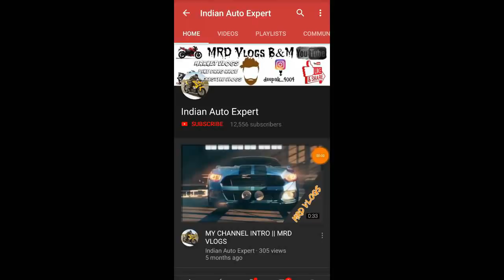Jawa Bike 2018 First Look ,Review || Jawa 42 , Jawa Classic 300,Jawa Perak First Look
All New Jawa Classic Sound In Teaser,Jawa Launches 3 bikes in india 2018  15th november jawa classic 200 ,jawa 42 ,jawa perak 350 All Are New Launches Of Jawa

Jawa All Bikes First Look
Jawa 42
Jawa classic 300
Jawa Perak